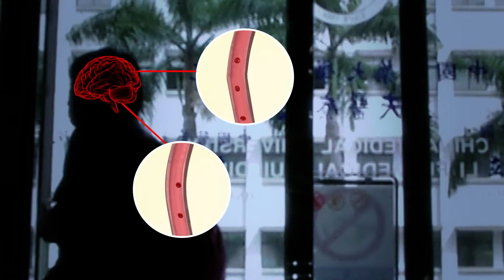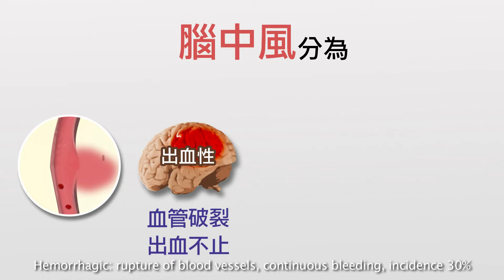搶救腦中風黃金三小時-英文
在台灣平均每10分鐘就有一個人發生腦中風，如不及時治療嚴重者造成重度傷殘終身需要他人照顧，觀看影片讓您迅速掌握FAST中風症狀。